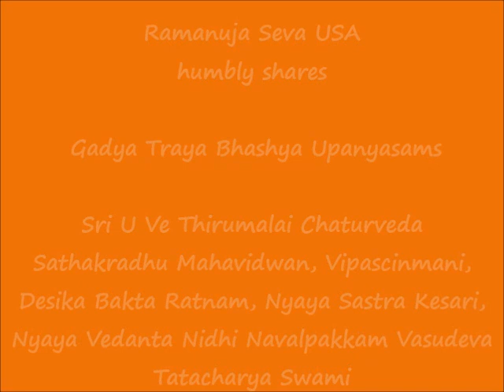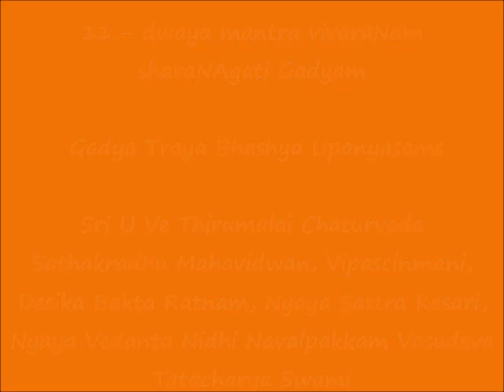11 - த்வய மந்த்ர விவரணம் (dwaya mantra vivaraNam) - ஶரணாகதி கத்யம் (sharaNAgati Gadyam)